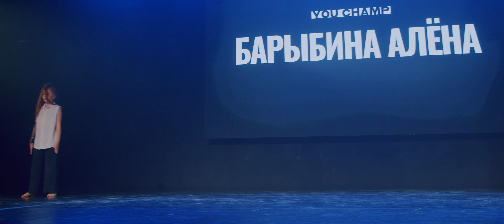SOLO KIDS | БАРЫБИНА АЛЁНА | YOU CHAMP 2023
Производство: You Champ Production

Основной YouTube-канал You Champ: / youchamp

Партнёры You Champ:
- Танцевальные онлайн классы для каждого.
Учись у лучших хореографов России и США.(300+ классов)